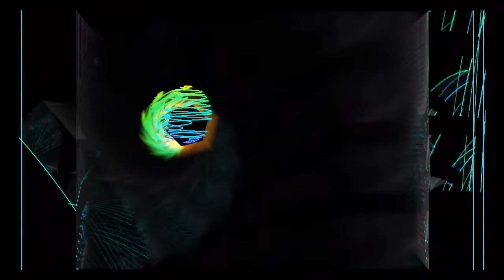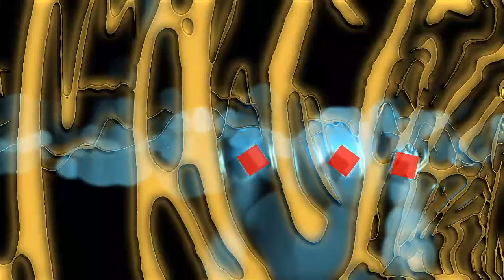Polinomix In-House VJ session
Sesión de música house positiva desde casa, con visuales hipnotizantes para ver en tu TV.
House music session from home, including amazing visuals to watch on your SmartTV.
Música de:
Dopestuff
Ilyas
Elena Anisimova
emanmusic
Duo Production
kiwi audio
SG-audio
AlexZavesa
Rovador
kdproduction
Nargomusic